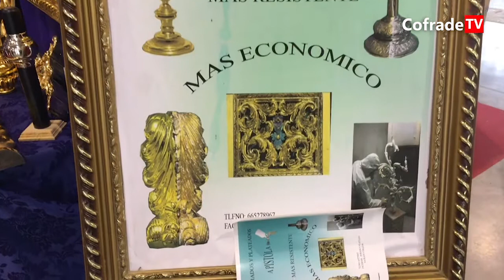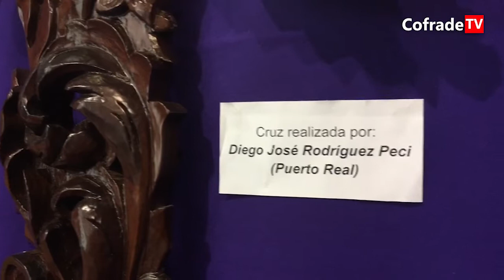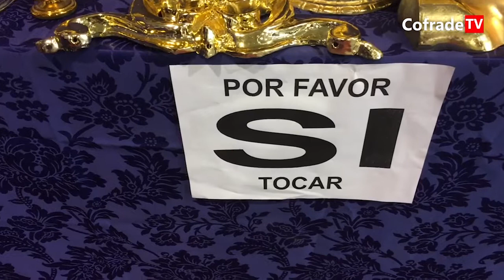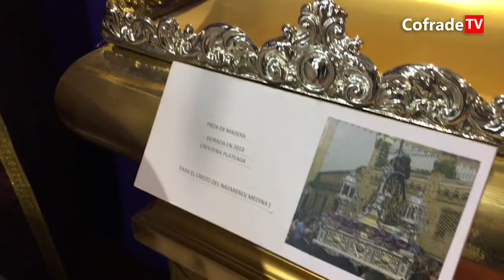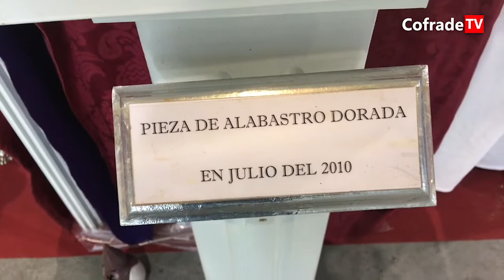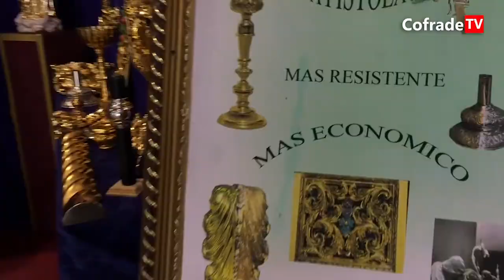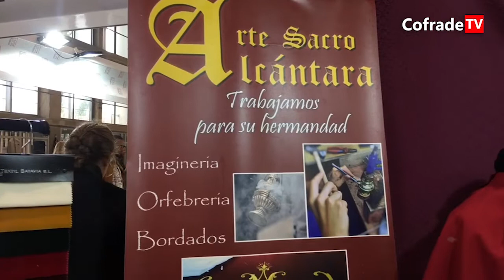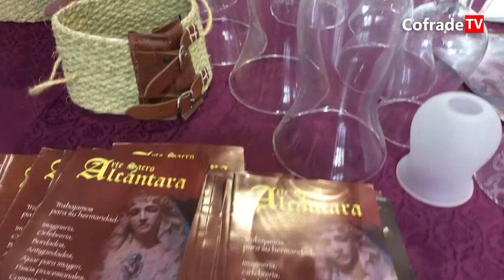DIRECTO DOMINGO 05